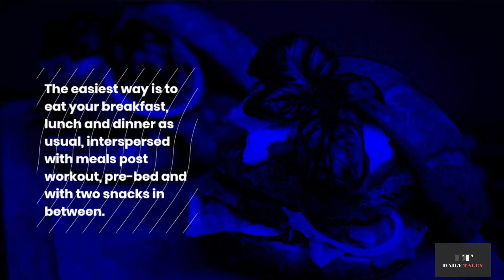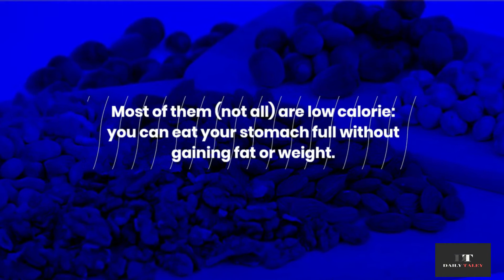How To Build Muscle Mass | Build Muscle Mass More Quickly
Building muscle requires a positive energy balance, this means that your  intake of  calories must be more than you burn. You need roughly 2,800 calories to build a pound of muscle, mostly to support protein turnover, which can be build up with training. By following these tips, you will be able to build muscle mass more efficiently and quickly.